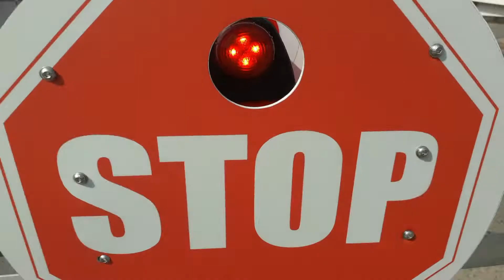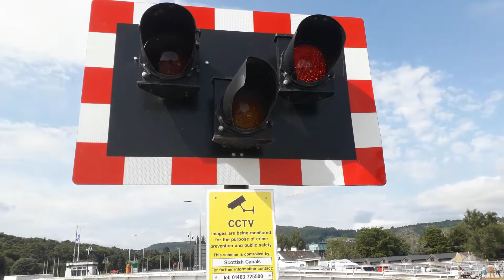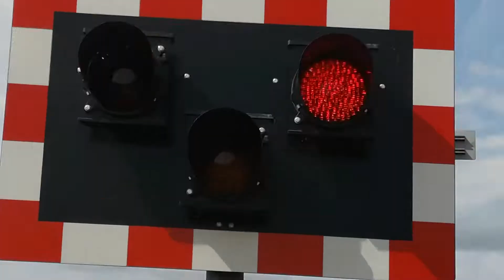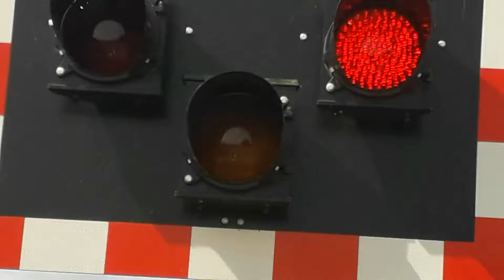Tomnahurich Swing Bridge, Glenurquhart Road, Inverness